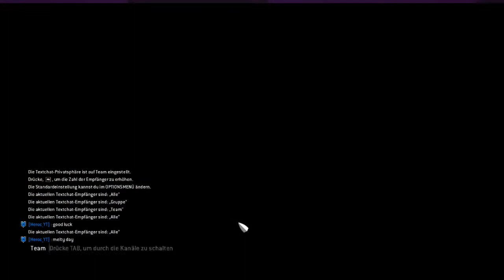For Honor lets wrap things up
Top Music from NCS
Link 1
▶️ NCS:
link 2
▶️ Disfigure/HYLO:
Link:3
▶️ Tara Louise:
Top Game: Warframe